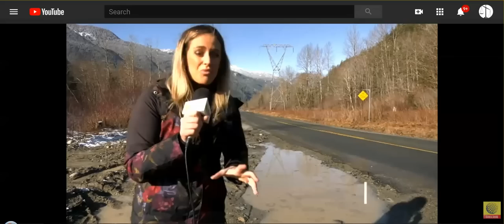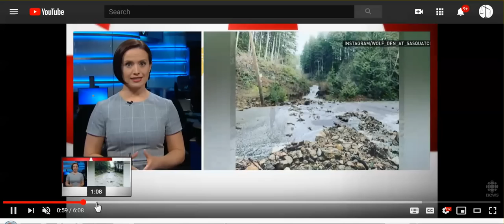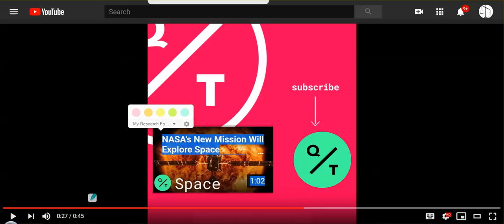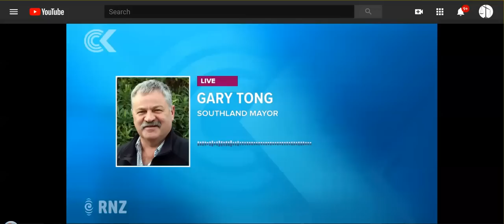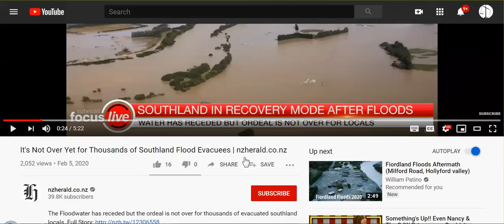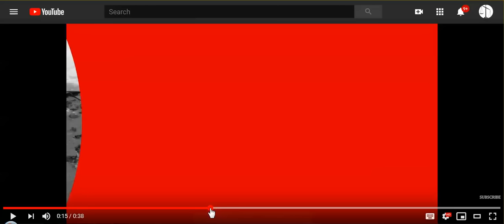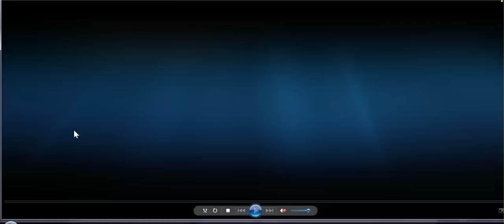WW Report: OR, BC, NZ, Australia - Floods, Mudslides, Roads Gone, People Trapped, Evacuations, &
Tropical Cyclone Damien -  Obviously NOT Natural, Obvious Manufacturing.
think of all the destruction you see here, then think of all you don't see.